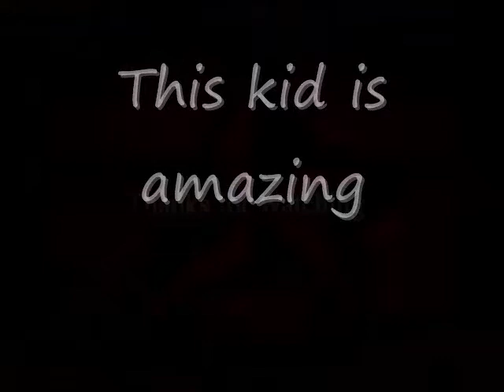American idol - Travis Orlando bad audtion?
American Idol - Travis Orlando
this kid is great for 16 years old